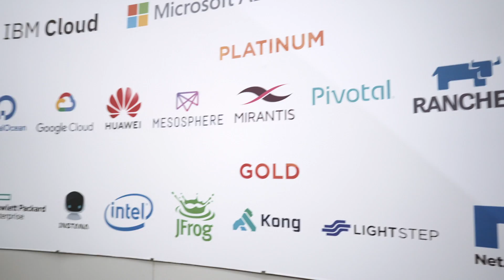KubeCon + CloudNativeCon 2019 - Barcelona Highlights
KubeCon + CloudNativeCon Barcelona 2019 recap video.